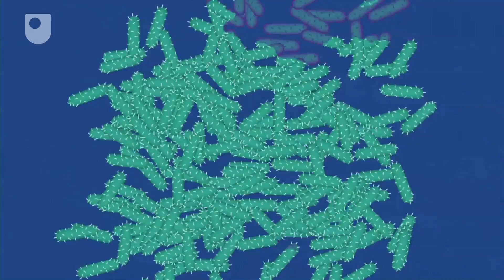Life on Mars - Seven Wonders of the Microbe World (7/7)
This video examines how the discovery and examination of microbes in meteorites suggests that the planet Mars could have supported life in the same way as Earth.

Study a free course on Understanding antibiotic resistance at the Open University